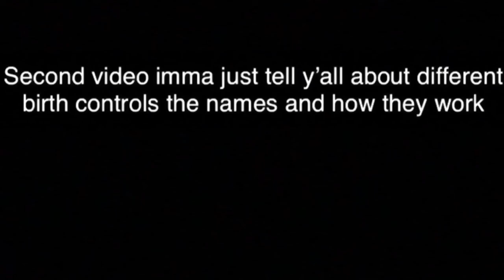Being the best mom I can be